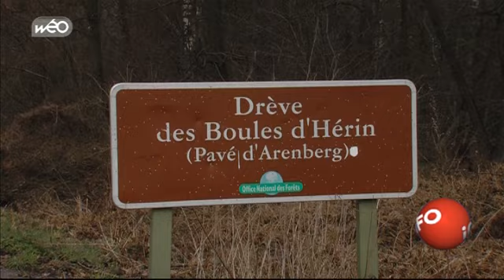Paris-Roubaix : Wallers au cœur de la course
Les pavés mythiques de la course sont prêts.
Parmi les passages emblématiques, la trouée d'Arenberg et le Pont-Gibus. Retrouvez l'interview du maire de Wallers.